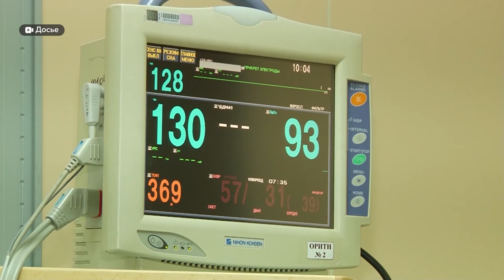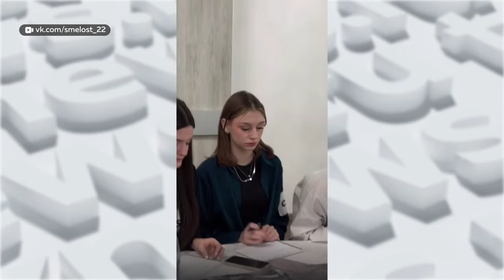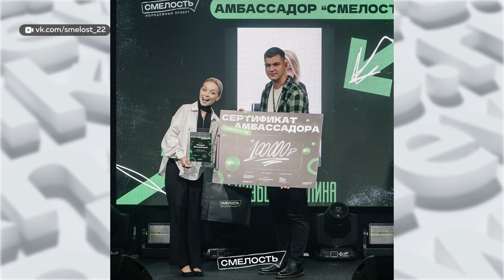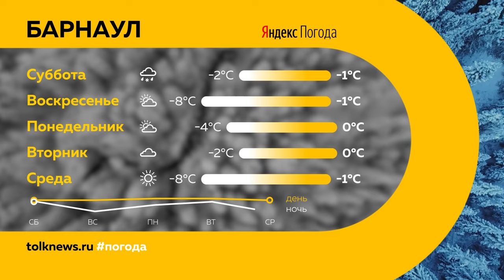День с Толком 15.11.2024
Смотрите в выпуске:

00:00 Анонс
00:53 Первая трасса для дрон-рейсинга
01:41 Барнаульские автоинспекторы помогли 8-летнему ребенку в метель добраться до детской школы искусств
02:34 В Солонешенском районе состоялся сход жителей
04:24 Серьезное ДТП с тремя автомобилями произошло на Чуйском тракте
07:49 В "Алтайэнерго" проводят регулярные рейды, чтобы обнаружить посторонние провода на своих опорах
09:52 Крысы на Взлетной в Барнауле
12:35 Недоношенных детей с низкой массой тела спасают в Барнауле
16:35 Фотодень для мам недоношенных детей
17:50 Завершился проект "Смелость"
20:58 В Барнауле проходит премьера классической оперетты "Мистер Икс"
22:52 Погода